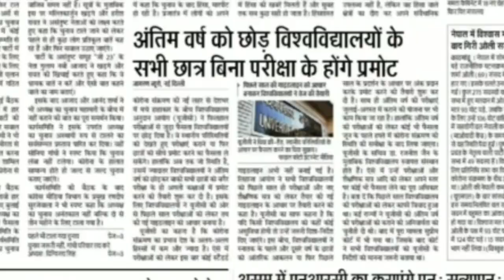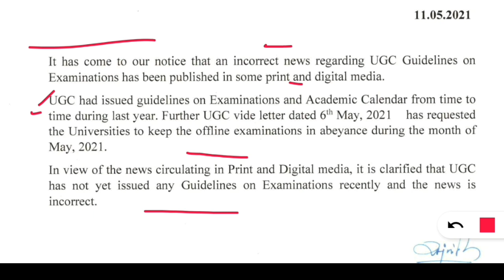Ugc Net official Notification regarding Exam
INSTAMOJO LINK
PAPER 1 ENGLISH MEDIUM

Teaching aptitude,
Research aptitude,